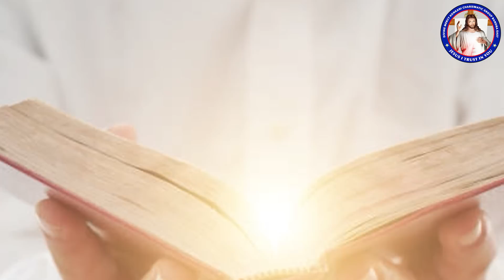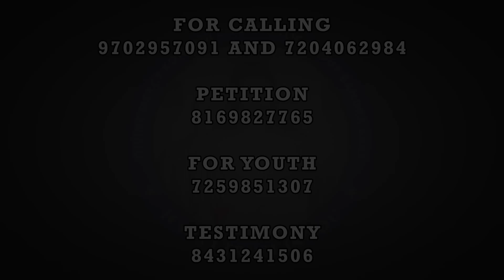I will instruct you and teach you | ಹಾಂವ್‌ ತುಕಾ ಶಿಕೊವ್ಣ್‌ ದಿತಲೊಂ | (24th Mar 2023)